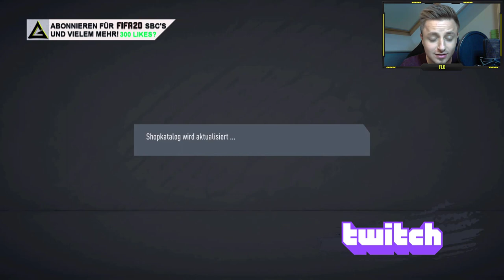GÖNNT EA DEN TOTS?! 🤔😍 ULTIMATIVES TEAM OF THE SEASON! 35X TEAM OF THE SEASON PACKS! | FIFA 20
►►MEGA ULTIMATIVES TEAM OF THE SEASON IN PACKS! 35X MEGA PACKS ZUR TOTSSF PROMO! ULTIMATE TOTS! MEGA PACK OPENING! vom 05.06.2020 - GERMAN/DEUTSCH - FIFA 20 SBC! FUT 20 (Billig/Einfach/Schnell) LIVE SBC! BELOHNUNG w/ TEAM OF THE SEASON SO FAR IN PACKS! FIRST FIFA 20 35X TOTSSF PACK OPENING! LIVE SQUAD BUILDER CHALLENGE IN MAI 2020! -- GARANTIERT: 83+ GES SBC! MIT / TOTSSF-SPIELERN SBC / UPGRADE UND PREMIUM UPGRADE SBC -- 83+ RATED GUARANTEED SBC! - FIFA 20 Ultimate Team - TAUSCHE EIN TEAM GEGEN 1 GARANTIERTEN SELTENEN GOLDSPIELER MIT MINDESTENS 83 GESAMTSTÄRKE! HOW TO START ULTIMATE TEAM SQUAD BUILDING CHALLENGES! 05/06/20! 55K SET! 55.000 COINS PACK! BILLIGER KANNST DU DIR 83+ KARTEN NICHT HOLEN! BEST OF TEAM OF THE WEEK! TEAM OF THE SEASON! TEAM DER SAISON! TEAM OF THE SEASON SO FAR TEAM! MIT DIESEN TIPPS UND TRICKS SCHAFFST DU JEDE SBC! ULTIMATIVES TOTSSF PROMO! ULTIMATE TOTSSF PROMO! 35X TEAM OF THE SEASON SO FAR PACKS! TOTS PACK OPENING! TOTSSF FIFA 20! TEAM DER SAISON FIFA 20!
►►FIFA 20 BESTELLEN

►►Unser Setup:
►Monitor 2x